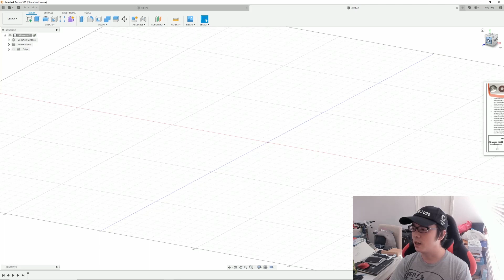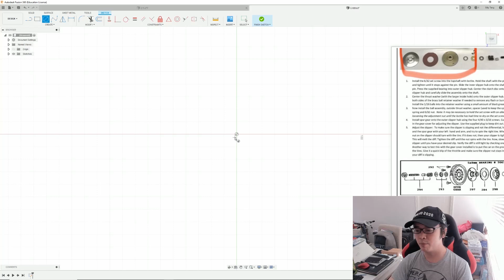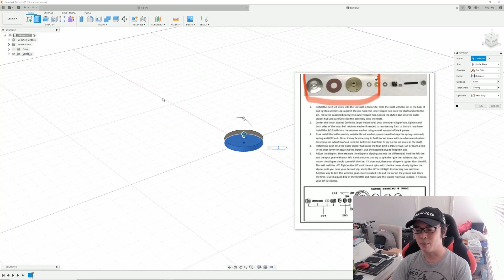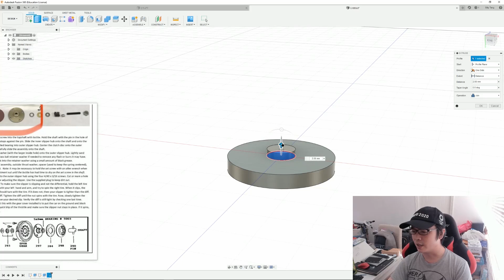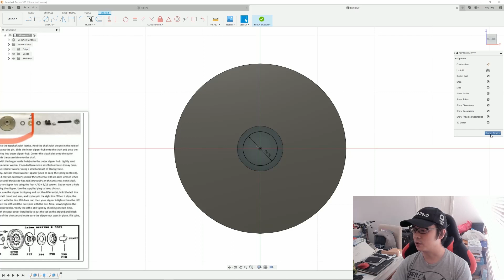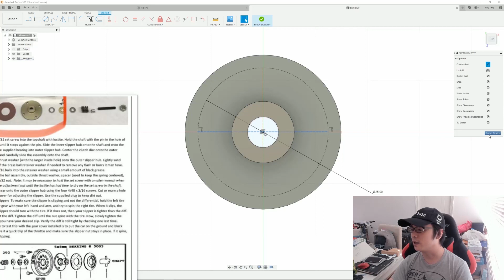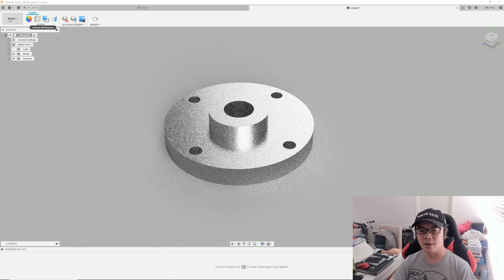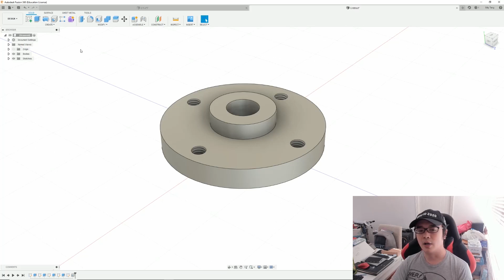[Fusion 360 教學] | Basic Modeling for CNC | 廣東話 | (2020)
廣東話講下關於 Fusion 360 modeling, 之後operations, generate Gcode, 再去CNC